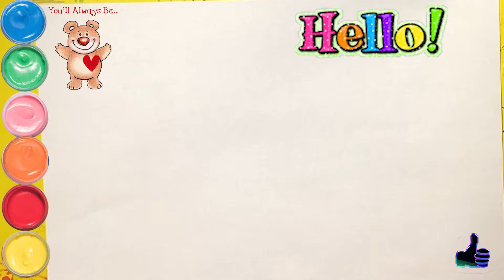HOW TO DRAW A FIRST AID KIT | प्राथमिक चिकित्सा किट कैसे आकर्षित करें